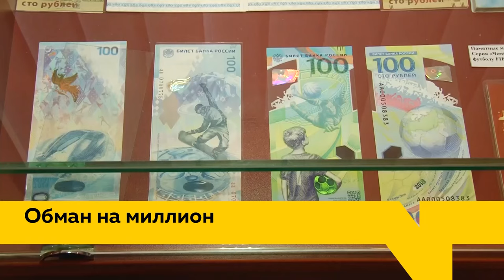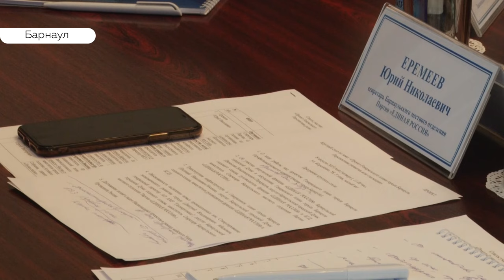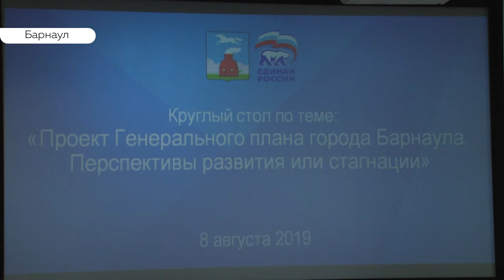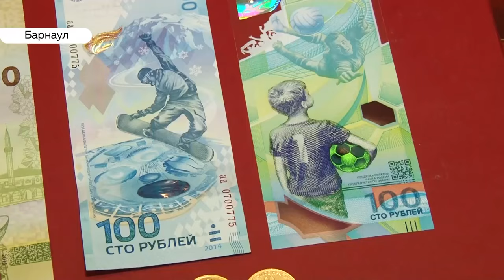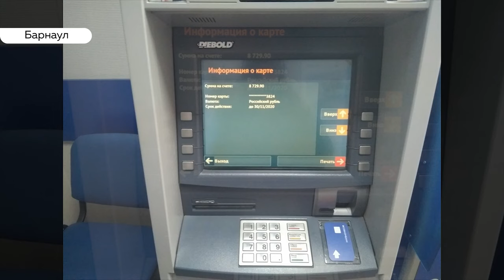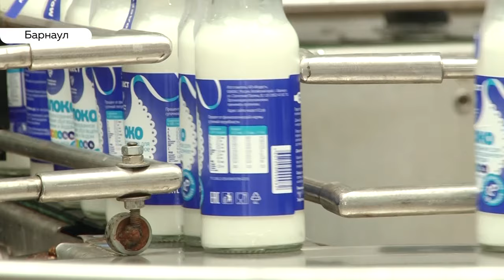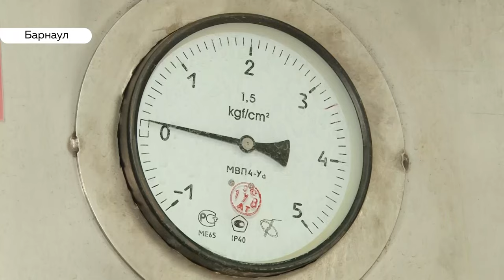«День с Толком». 08.08.2019. Выпуск 19:30